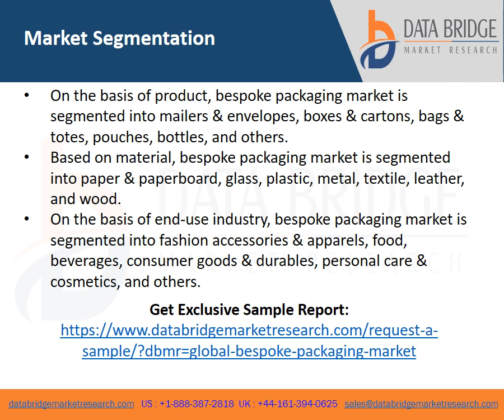Video on Global Bespoke Packaging Market 2